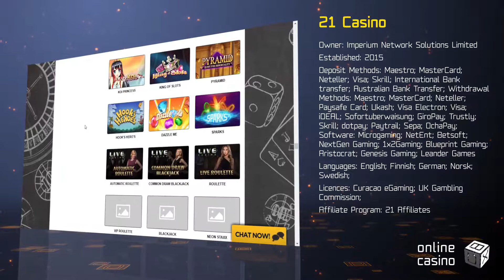A recent casino review of 21 Casino: prepared by OnlineCasinoBOX.net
Any questions after watching the video? : more info on the casino, analysis, ratings and real players’ feedback!

Hello, my friend! OnlineCasinoBOX.net made a video review of the online casino called 21 specially for you. In this video, we'll tell you about new tournaments, generous slots, casino promotions, and bonuses. All that is needed for making your game more exciting and profitable! It's time to win, have fun and relax, friend. Go find all the most interesting things about the world of the casino at OnlineCasinoBOX.net. Good luck to you!